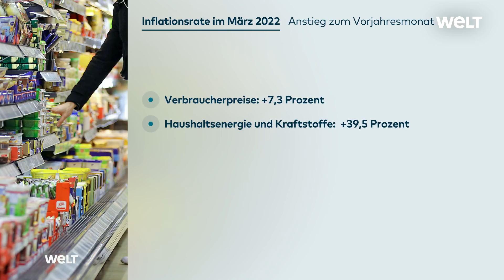ENERGIEPREISE SO HOCH WIE NOCH NIE: "Wie es jetzt weitergeht, hängt stark vom Kriegsverlauf ab“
In Deutschland treiben die teuren Energiepreise infolge des Ukraine-Krieges die Inflation im März auf den höchsten Stand seit der Wiedervereinigung. „Wie es jetzt weitergeht, hängt stark vom Kriegsverlauf ab“, sagt WELT-Finanzredakteur Daniel Eckert und analysiert die aktuelle Lage.